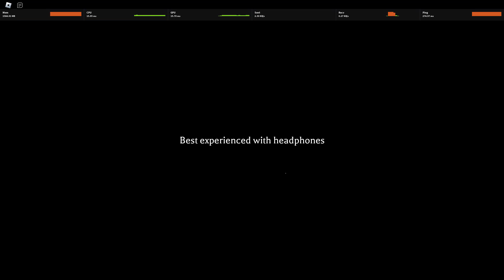The Mimic Book 2 Chapter 2 Speedrun (41:00) *DEATHLESS* Full Walkthrough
This is not a good run i can tell you taht that is why im redoing it again tomorrow with my friend we screwed up alot in the tower part.
Why does b2c2 give me a headache?!?!
Guy in the vid: gardeniya30 he is cool